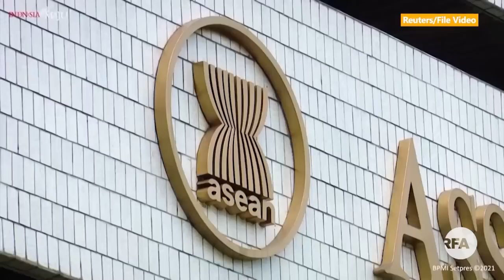နိုင်ငံတကာနဲ့အတူ မြန်မာစစ်တပ်ကို ဖိအားပေးကြဖို့ အာဆီယံကို ကမ္ဘာ့နိုင်ငံတချို့ တိုက်တွန်း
■ အာဆီယံနိုင်ငံတွေထဲမှာ၊ မြန်မာဟာ သိုးမည်းတကောင်ဖြစ်နေဆဲပဲလို့ အဖွဲ့ဝင်နိုင်ငံတချို့က သဘောထားနေကြကြောင်း ဘန်ကောက်ပို့စ် သတင်းက ဖော်ပြပါတယ်။ နိုင်ငံကြီးတွေအနေနဲ့ မြန်မာ့အကြပ်အတည်းကို အာဆီယံက ဖြေရှင်းပေးစေလိုပေမဲ့ ဘယ်လို ဘယ်ပုံ ဖြေရှင်းနိုင်မလဲ ဆိုတာကတော့ မသဲကွဲသေးပါဘူး။  လက်ရှိအခြေအနေနဲ့ပတ်သက်ပြီး ဦးသစ်ဆင်းက တင်ပြထားပါတယ်။
- Unicode
ႏိုင္ငံတကာနဲ႔အတူ ျမန္မာစစ္တပ္ကို ဖိအားေပးၾကဖို႔ အာဆီယံကို ကမာၻ႔ႏိုင္ငံတခ်ိဳ႕ တိုက္တြန္း
■ အာဆီယံႏိုင္ငံေတြထဲမွာ၊ ျမန္မာဟာ သိုးမည္းတေကာင္ျဖစ္ေနဆဲပဲလို႔ အဖြဲ႕ဝင္ႏိုင္ငံတခ်ိဳ႕က သေဘာထားေနၾကေၾကာင္း ဘန္ေကာက္ပို႔စ္ သတင္းက ေဖာ္ျပပါတယ္။ ႏိုင္ငံႀကီးေတြအေနနဲ႔ ျမန္မာ့အၾကပ္အတည္းကို အာဆီယံက ေျဖရွင္းေပးေစလိုေပမဲ့ ဘယ္လို ဘယ္ပုံ ေျဖရွင္းႏိုင္မလဲ ဆိုတာကေတာ့ မသဲကြဲေသးပါဘူး။  လက္ရွိအေျခအေနနဲ႔ပတ္သက္ၿပီး ဦးသစ္ဆင္းက တင္ျပထားပါတယ္။
- Zawgyi
လွတ်လပ်တဲ့အာရှအသံ
မြန်မာသတင်းနဲ့ဗီဒီယိုတွေ ကြည့်နိုင်ဖို့